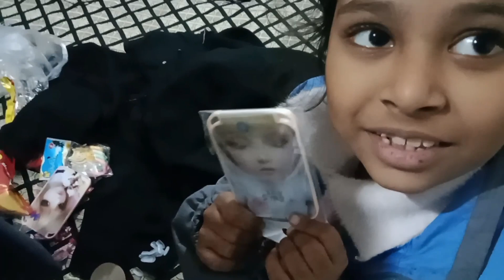sister ny yummy macaroni bnai 😋pakistani mother routine